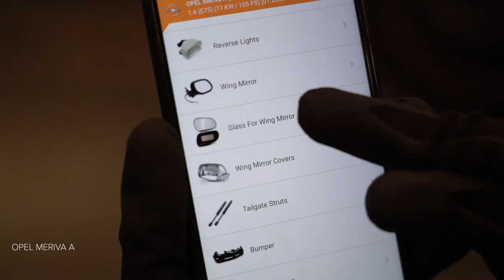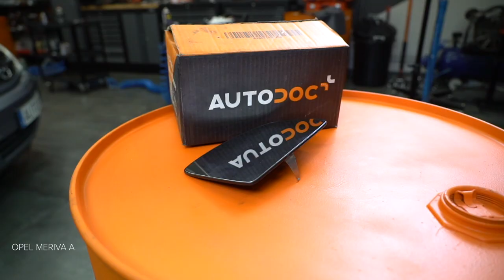Hvordan bytte sidespeilglass på OPEL MERIVA A [AUTODOC-VIDEOLEKSJONER]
Hvordan bytte sidespeilglass på OPEL MERIVA-A 1 (X03) 1.6 Minivan 2003–2010 [AUTODOC-VIDEOLEKSJONER]

Sidespeilglass til kjøretøyet VAUXHALL Meriva Mk1 (A) (X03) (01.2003–06.2010) / OPEL Corsa С Van (X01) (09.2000–12.2012) / OPEL Combo C Tour (10.2001–12.2011) / OPEL Combo C Box Body / Estate (10.2001–12.2011) / OPEL Tigra Twintop (X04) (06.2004–12.2010) bør som regel erstattes i én og samme prosedyre. Det er imidlertid noen små forskjeller, på grunn av spesifikke egenskaper ved kjøretøyets design.

Alle video- og PDF-veiledninger om utskifting av deler i OPEL MERIVA-A (X03): last ned og se på AUTODOC CLUB

0:00 — OPEL MERIVA A – sidespeilglass: trinn-for-trinn veiledning for utskifting
0:24 — Vipp speilglasset ut av huset.
0:48 — Koble fra kontaktene til varmeelementet til speilet.
1:05 — Behandle kontaktene til varmeelementet til speilet med et egnet middel.
1:22 — Monter det nye speilglasset.
1:32 — Rengjør speilglasset.